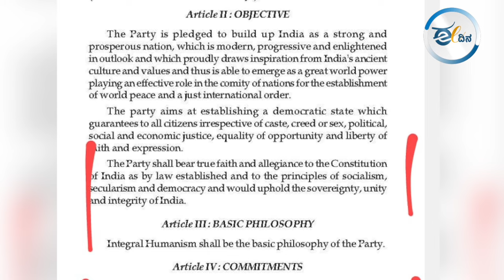’ಹಿಂದೂರಾಷ್ಟ್ರ ಮಾಡ್ತೀವಿ’ ಎಂದು ಪ್ರಣಾಳಿಕೆಯಲ್ಲಿ ಬಿಜೆಪಿ ಸೇರಿಸುವುದೇ? ಎಂ.ಜಿ.ಹೆಗಡೆ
’ಜಾತ್ಯತೀತ’, ’ಗಾಂಧಿವಾದ’ ಕುರಿತು ಸದಾ ಟೀಕಾಪ್ರಹಾರ ನಡೆಸುವ ಬಿಜೆಪಿ ನಾಯಕರು, ತಮ್ಮ ಪಕ್ಷದ ಸಂವಿಧಾನದಲ್ಲೇ ’ಜಾತ್ಯತೀತ’, ’ಗಾಂಧಿವಾದ’ವನ್ನು ಸೇರಿಸಿಕೊಂಡಿದ್ದಾರೆ ಎಂಬುದು ಗೊತ್ತಿದೆಯೇ? ಚಿಂತಕರಾದ ಎಂ.ಜಿ.ಹೆಗಡೆಯವರು ಬಿಜೆಪಿಯ ದ್ವಂದ್ವ ನಿಲುವುಗಳನ್ನು ಇಲ್ಲಿ ಬಿಚ್ಚಿಟ್ಟಿದ್ದಾರೆ.